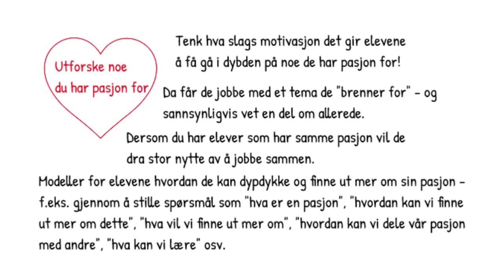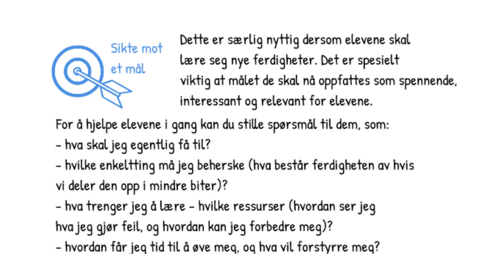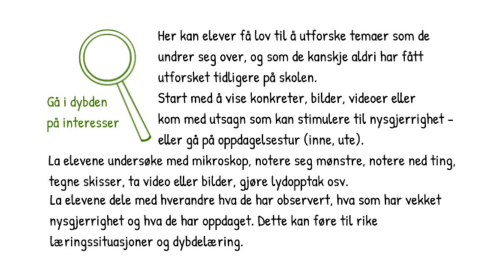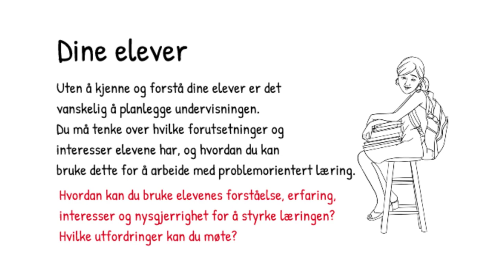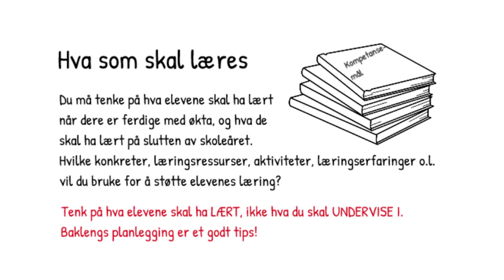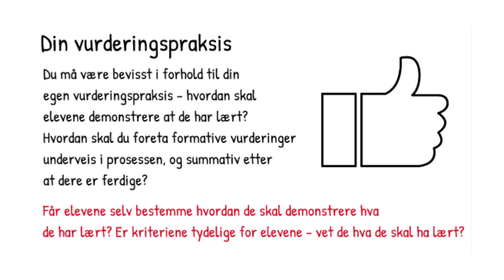Problemorientert læring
I denne videoen snakker Eva Bratvold om det å starte opp med problemorientert læring